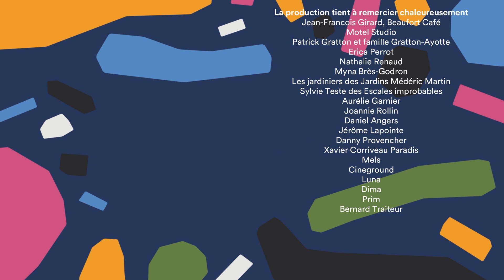Connexion en cours : Black and Brown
Saison 2, épisode 12 :

Tyrell et Mani discutent des tensions raciales actuelles... Mani doit reconnaître que l'herbe n'est pas toujours plus verte au Québec. Chose certaine, c'est compliqué!

2e saison de la série à succès de TV5MONDE et TV5 Québec Canada.